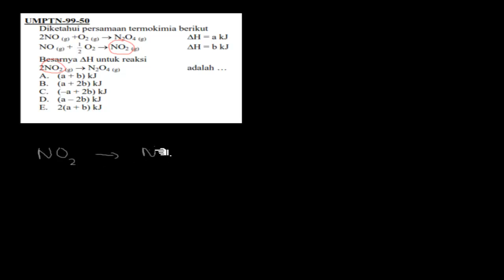TERMOKIMIA‼️Di ketahui persamaan termokimia sebagai berikut 2NO(g)+O2(g)→N2O4(g) ΔH =a kjg)+1/2 O2(g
Di ketahui persamaan termokimia sebagai berikut?2NO(g)+O2(g)→N2O4(g) ΔH =a kj
NO(g)+1/2 O2(g)→NO2(g) ΔH =b kj
besarnya ΔH  untuk reaksi
2NO2(g)→N2O4(g) adalah